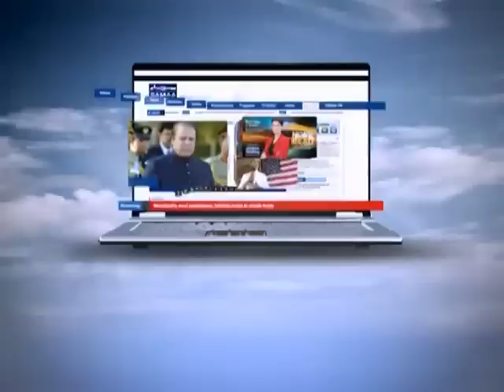Tonight with Jasmeen, May 07, 2012 SAMAA TV 1/3